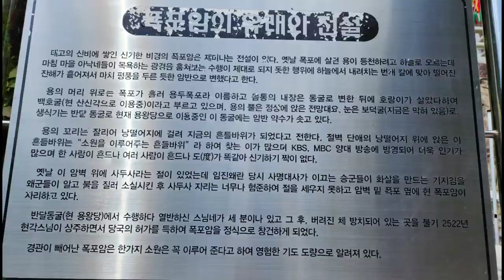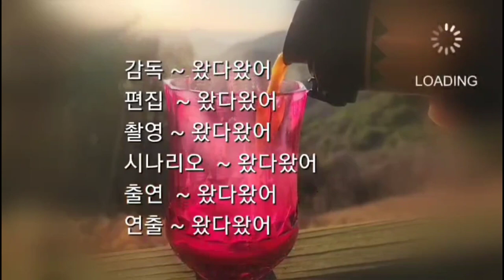[폭포 - 구절폭포]구절산 폭포암 용두폭포는 구절폭포, 사두암폭포라고도 불리며, 아홉개의 폭포로 이루어져 있다. Yongdu Falls with nine waterfall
경남 고성군 동해면 외곡1길 535번지에 있는 구절산 폭포암의 용두폭포는 구절폭포, 사두암폭포라고도 불린다
구절산의 정상에서 시작하여 흘러 내려오는 폭포는 태고의 신비를 간직한 거대한 암벽을 타고 내려오는 거대한 폭포로서 수량이 많을때는 수백미터가 하나의 폭포처럼 보이나 평소 수량이 적을때는 아홉개의 폭포로 나뉘어 진다